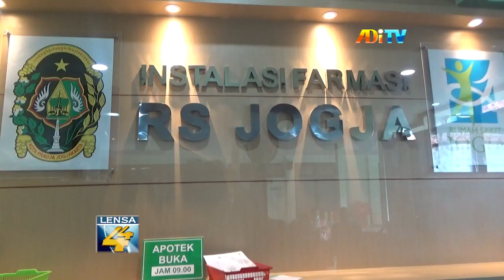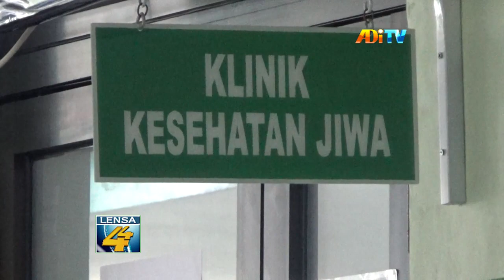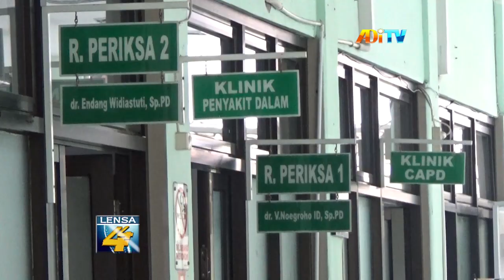PANGKAS ANTREAN, RSUD KOTA YOGYAKARTA BUKA LAYANAN ANTAR OBAT KE RUMAH